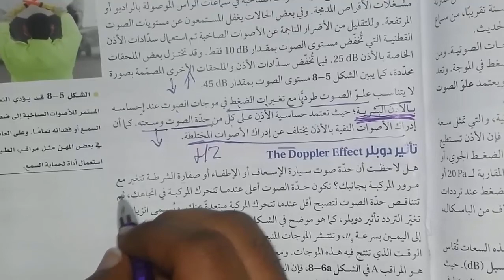شرح فيزياء الفصل الثامن الصوت : مستوى الصوت - الديسبل 6